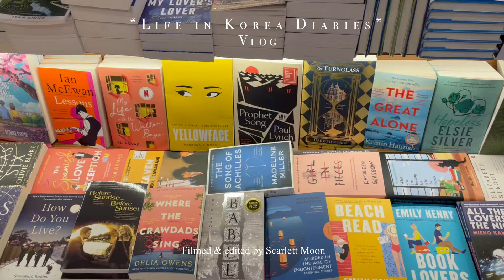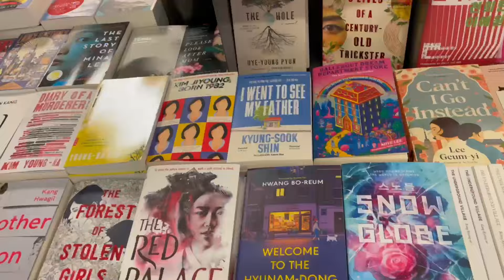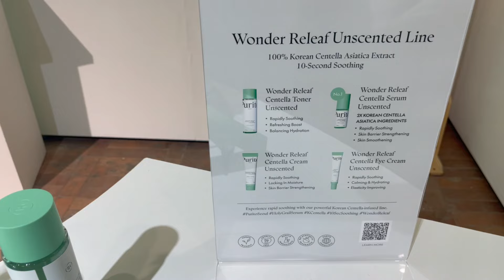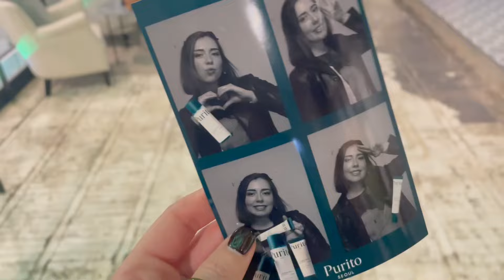Life in Korea diaries| Fin de semana conmigo en Seul & un evento skincare!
hola soy scarlett! soy chilena y comparto parte mi vida viviendo en Corea aquí en YouTube :D

filmado con Canon EOS M3
editado con filmora video editor